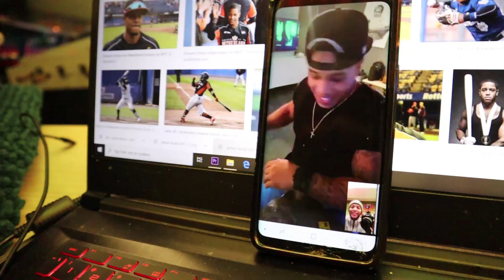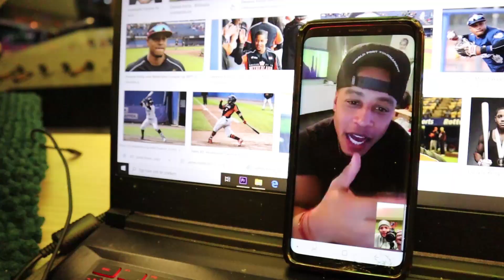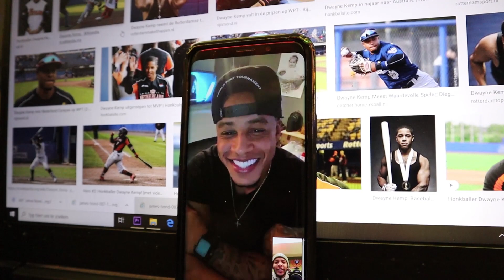HONKBAL is na 2020 DOOD!!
WAT IS OP MAN?!?! Yess indeeedd.
We gaan het eens even hebben over honkbal. Hoofdklasse honkbal om precies te zijn. Ik raakte laatst in een discussie waarin men beweerde dat hoofdklasse honkbal na 2020 dood gaat. Dit omdat er een kans is dat door het niet kwalificeren voor het olympisch spelen, de A-Status via noc*nsf.
Met als gevolg dat alle spelers in Nederland met een A-Status per direct zullen stoppen.